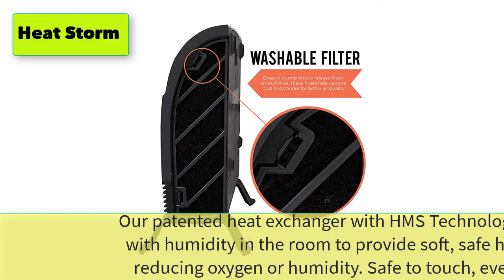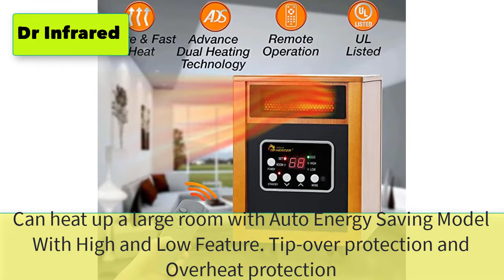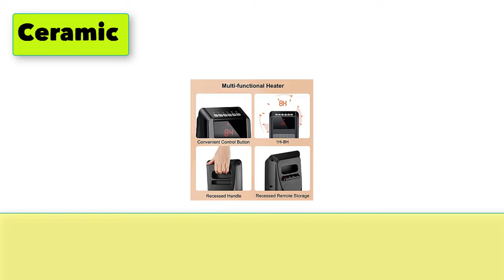Best Energy Efficient Space Heater For Large Room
1. Heat Storm Phoenix HS-1500-PHX, Infrared Space Heater with Attachable Feet, Remote Control, Energy Efficient-750-1500 Watts, Gray Floor or Wall

2. Dr Infrared Heater Portable Space Heater, 1500-Watt

3. De'Longhi Comfort Temp Full Room Radiant Thermostat, 3 Heat Settings, Energy Saving, Safety Features, Nice for Home with Pets/Kids, 27" x 6.5" x 15.5", Light Gray

4. Ceramic Space Heater for Large Room, Portable Quiet Heater 1500W/900W with Remote Control & Built-in Timer, Thermostat, Overheat & Tip-Over Protection, Electric Rotating Heater for Indoor Home Office

5. Honeywell HZ-789 EnergySmart Electric Oil Filled Radiator Whole Room Heater

6. Sharper Image CERAMIC 1 Space Heater
7. Vornado Velocity 1 Personal Space Heater with 2 Heat Settings and Advanced Safety Features, Small, White
8. Lasko 5586 Digital Ceramic Tower Heater with Remote, Dark Grey
9. PELONIS PHO15A2AGB, Basic Electric Oil Filled Radiator,black space heater
10. Honeywell HZ-7300 Deluxe Energy Smart Cool Touch Heater, Black